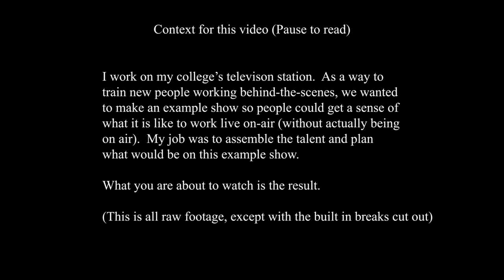I made a television show that did not air.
Beginning of the video says it all.